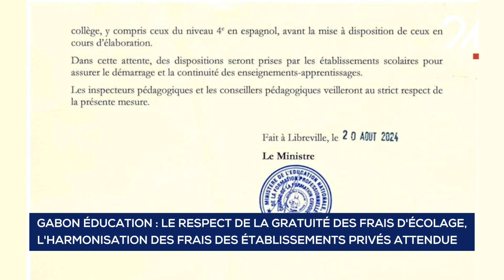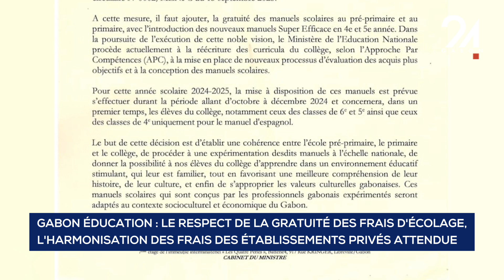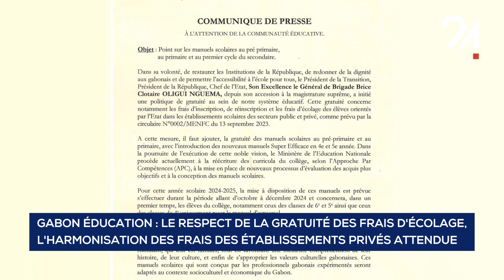GABON ÉDUCATION - LE RESPECT DE LA GRATUITÉ DES FRAIS D'ÉCOLAGE, L'HARMONISATION DES FRAIS